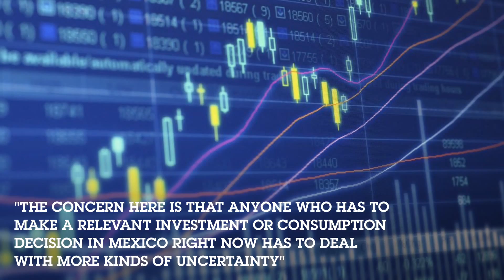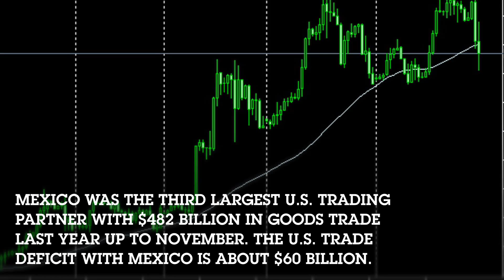Painful volatility ahead for the Mexican peso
Evelyn Cheng | @chengevelyn

3 Hours AgoCNBC.com

PLAY VIDEO

The Mexican peso looks like it will remain painfully volatile against the dollar.

Fresh headlines on U.S.-Mexico relations sent the peso jumping against the dollar Friday, continuing a trend this week where incremental news sent the Mexican currency up or down more than 1 percent against the greenback.

"The concern here is that anyone who has to make a relevant investment or consumption decision in Mexico right now has to deal with more kinds of uncertainty, which might lead some of these agents to put off their decisions," said Alejo Czerwonko, emerging market strategist at UBS Wealth Management.

"And that doesn't bode well for economic activity in the country," he said.

On Friday, the peso hit 20.84 against the dollar, the strongest level against the greenback since Jan. 3. The more than 1.5 percent jump occurred following an afternoon White House statement said U.S. President Donald Trump spoke with Mexican President Enrique Pena Nieto by phone Friday morning for an hour.